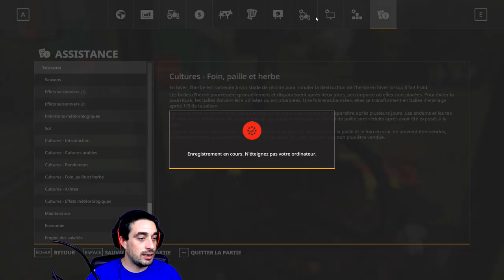Fs19 / Mods Saisons / Partir de Zéro / Du Foin pour les Moutons ? #5